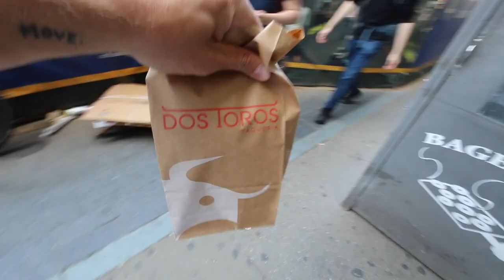LOADED STEAK BURRITO! Today was a good day.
Location: Williamsburg, Brooklyn NYC
Restaurant: Dos Toros (Yum.)